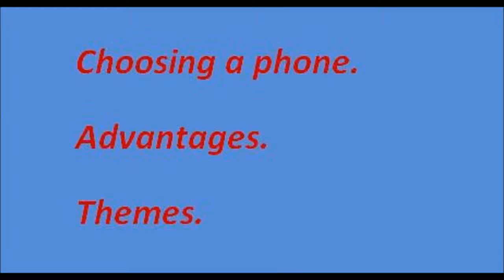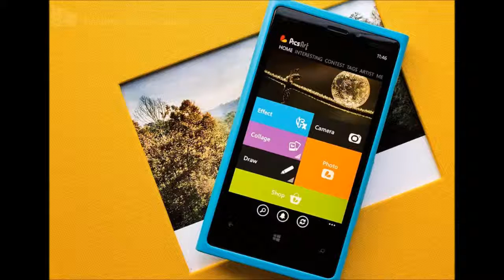Mobilephone camera tips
Free Article on how to get better photos from your mobile phone.